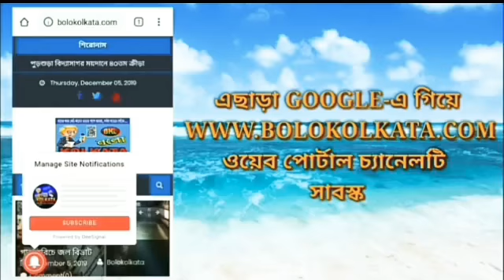বিজেপির গোষ্ঠীদ্বন্দ্ব প্রকাশ্যে, কর্মী প্রশিক্ষণ সভায়, জেলা সভাপতিকে মেরে মাথা ফাটিয়ে দিল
*ফাইনাল*

পশ্চিমবঙ্গ, ভারত.

ঝাড়গ্রামঃ
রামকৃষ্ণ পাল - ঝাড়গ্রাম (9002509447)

পূর্ব মেদিনীপুরঃ
জাহাঙ্গীর বাদশা - মেচেদা (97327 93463)
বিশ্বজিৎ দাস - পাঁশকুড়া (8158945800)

ত্রিপুরা, ভারত.

ঝারখন্ড, ভারত.

কর্ণাটকা, ভারত.

মহারাষ্ট্র, ভারত.

Best Online News Media of All Over India

নিচে আমাদের সমস্ত লিংক দেওয়া হল👇
ক্লিক করুন এবং নিজেকে নিয়োজিত করুন "বলো KOLKATA"-এর সাথে।

বিজেপির_গোষ্ঠীদ্বন্দ্ব_প্রকাশ্যে,_কর্মী_প্রশিক্ষণ_সভায়,_জেলা_সভাপতিকে_মেরে_মাথা_ফাটিয়ে_দিল_প্রাক্তন_মন্ডল_যুব_সভাপতি।